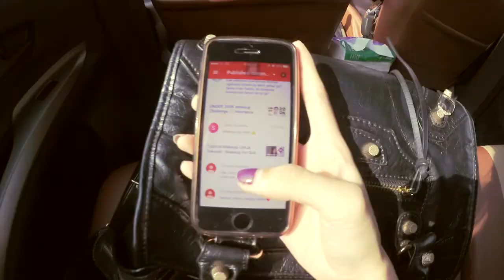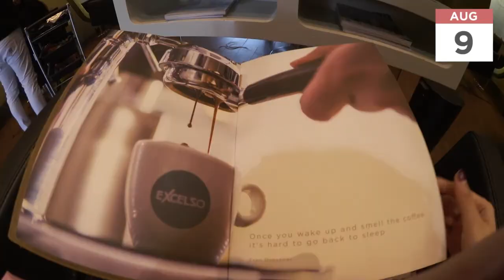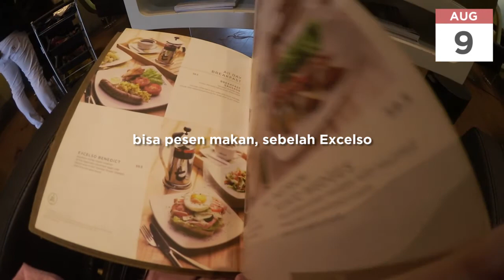DEV NGEVLOG ♡ Hair Transformation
❤  W A T C H   I N   H D  ❤  I'm finally doing a hair transformation. Aku nggak pernah bleaching rambut sebelumnya, nah kali ini aku mau coba untuk pertama kali! How do you think guys? Hope you enjoy the video! XO

S N A P C H A T : devolyp

❤ FAQ
Camera: Canon 60D 50mm f1.4 / Legria Mini X
Editing & Graphic Design by yours truly with Adobe Premiere Pro CS6